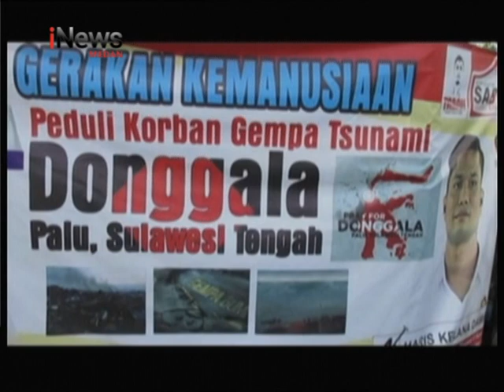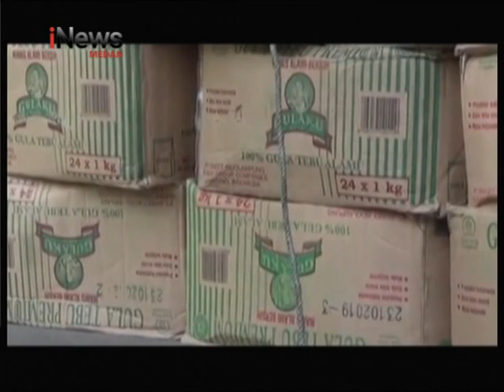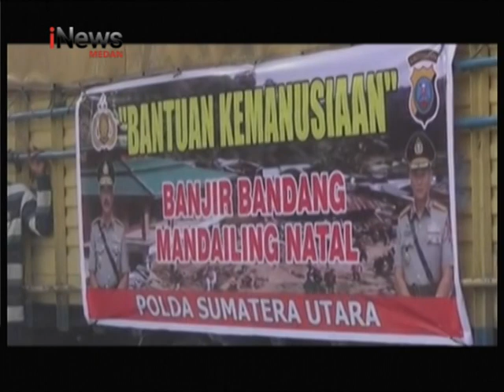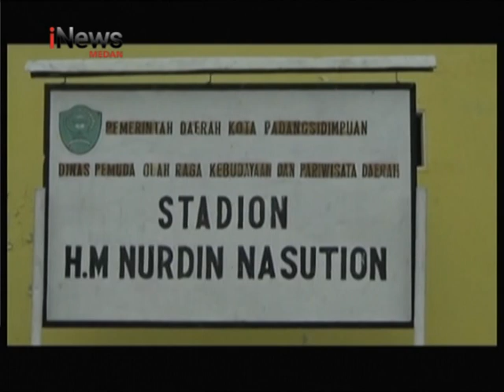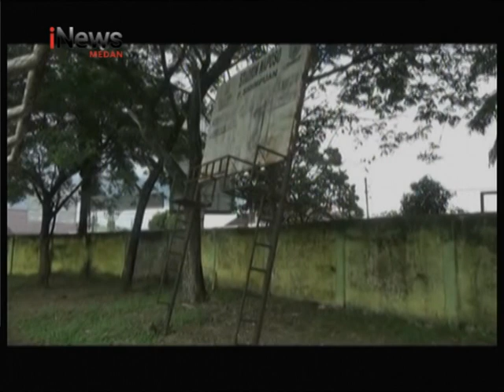GERINDRA IPK GALANG DANA KORBAN PALU PART 2 INEWS 16 OKTOBER 2018